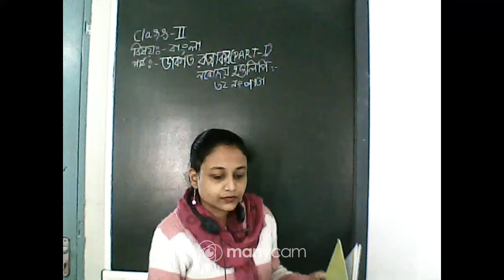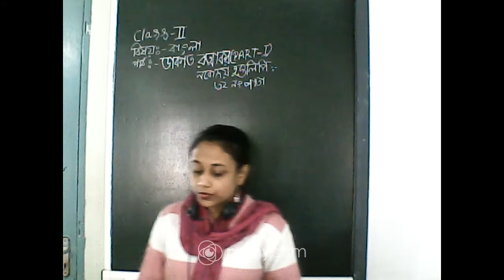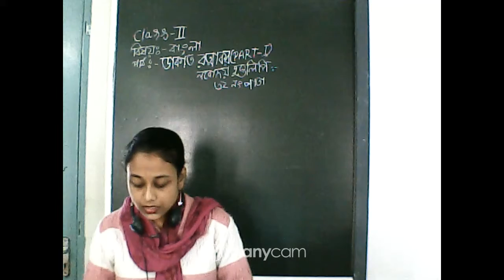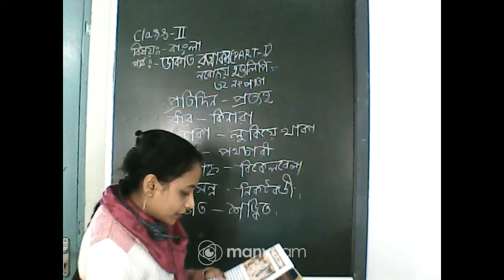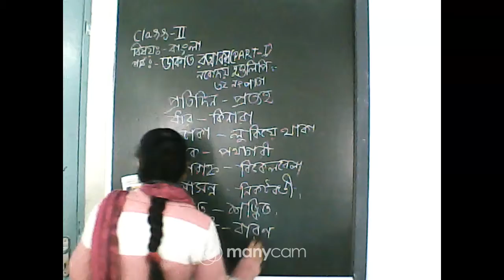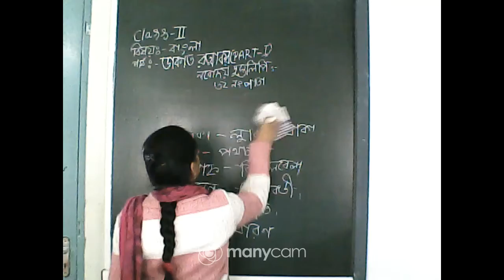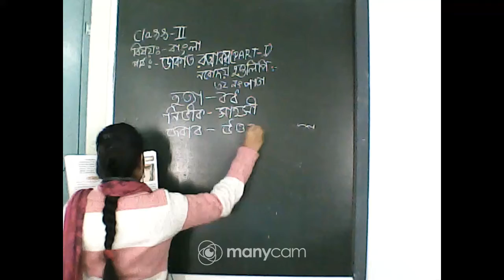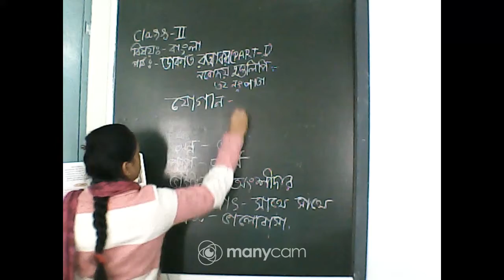CLASS : II SUBJECT : BENGALI (TOPIC : ডাকাত রত্নাকর, PART 1)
CLASS : II
SUBJECT : BENGALI
TOPIC : ডাকাত রত্নাকর, PART 1
TEACHER : PRIYANKA SAMANTA